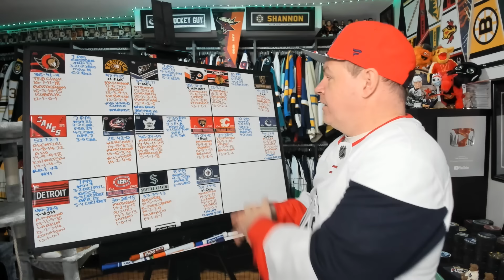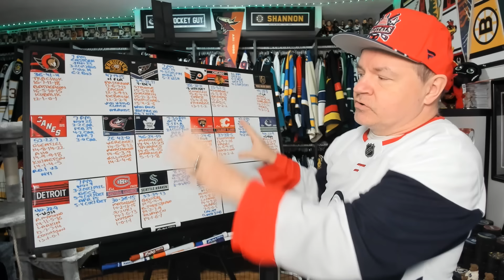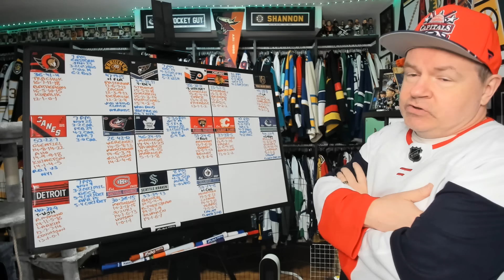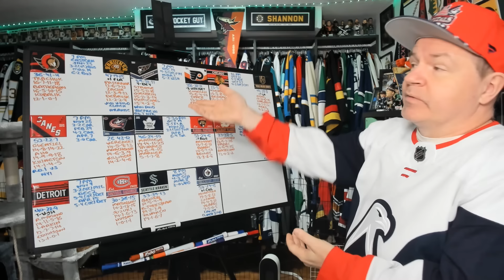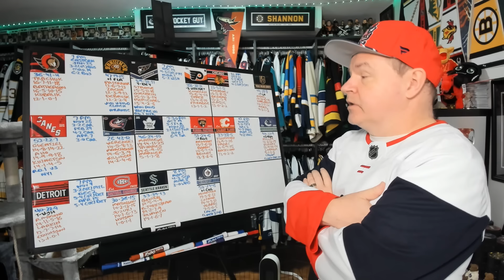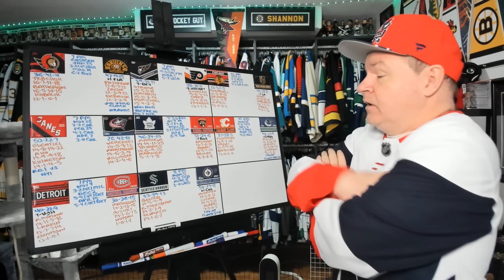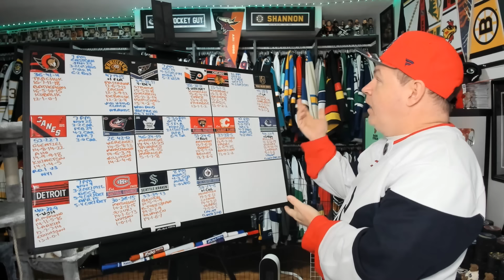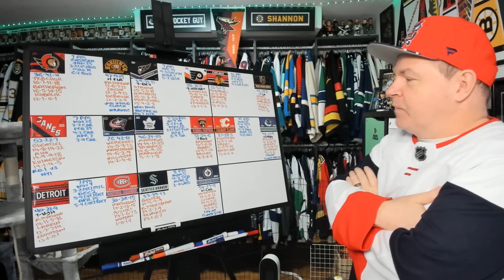Previewing April 16th NHL Games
There are eight games tonight in the NHL.

Abbotsford, BC
V2S 8P1

In the USA:
Shannon Skanes
1125 Fir Avenue
Suite 119